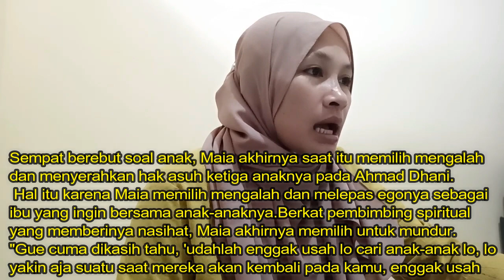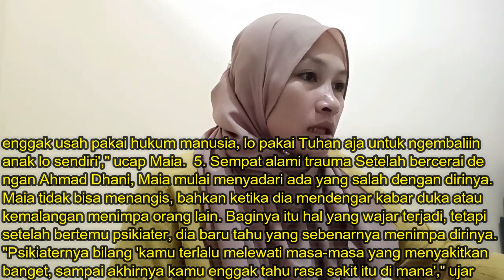Buka-bukaan, 5 Pengakuan Maia Estianty soal Masa Lalu dengan Ahmad Dhani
Pernah menikah dan memiliki tiga anak dari Ahmad Dhani, musisi Maia Estianty buka suara tentang kehidupan pernikahannya dulu. Mulai dari masalah prinsip hingga soal perebutan anak yang dulu sempat terjadi.

1. Tahu risiko jadi istri rockstar Maia tahu betul saat itu suaminya pasti dikelilingi banyak wanita. Namun sebagai istri, Maia tak mau ambil pusing. "Buat gue itu (curiga) buang-buang energi, kalau kita terlalu memikirkan hal-hal yang menyakitkan kan karena tiap hari sudah banyak drama," kata Maia.

Walaupun terkesan cuek, kalau sudah soal kesetiaan akan lain cerita. "Kalau gua orangnya gini, saat sekali dua kali gua maafin, kesepuluh kali gua bilang no, gua enggak mau lagi, that's enough," ujar Maia. 2. Berusaha bertahan Musisi Maia Estianty pernah berusaha mempertahankan rumah tangganya dengan Ahmad Dhani.

Hingga sampai pada satu titik, dia merasa sudah cukup dan memilih untuk mengakhiri rumah tangganya dengan Dhani. "Sampai di tahun ke-10 pas anniversary gue, gue bilang, 'sudah selesai, sudah cukup, inilah waktunya, selesai'," ujar Maia Estianty. 3. Tidak mau jadi pilihan Maia merasa apa yang dia alami saat itu sudah melebihi toleransinya. Apalagi sudah menyalahi prinsipnya tentang arti kesetiaan.